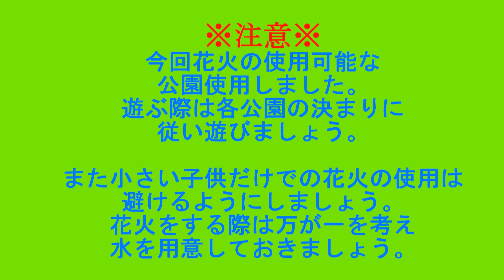【平成最後の夏】男三人で花火！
高校受験が終わりやっとこさ夏休み！楽しみ！
って思ったのは束の間。部活が忙しすぎて全く遊べず何とか時間を捻り出して岩手へ帰省する日の直前の時間が用意できて遊びました。Xperiaの夜間撮影はほぼしていなかったので撮影撮影しました。
中学時代の友達と3人で遊びました。当初は中学時代の友達20人前後を予定していたのに気づけば自分合わせ3人。撮影日が影響したかは定かではありませんが。(苦笑)
花火の保存環境が悪かったせいか見栄えが良くなかったです。(猛省)
一緒に遊んだ一人が言っていました「平成最後だろうと別に大したことないよね。」確かにその通りかもしれません。来年も夏か来ますしね。
プライバシー保護のため顔を塗りつぶしているシーンがあります。ご了承ください。
※花火は決められた場所でやりましょう。
※花火はマナーを守って遊びましょう。

【Xperiaでの夜間撮影】
動画の通りです、iPhone等とは比較していないのでどうとは言えませんが思ったより画質が良くてよかったのですが、感度がスマホということもありよくないせいかどうしてもレートが低下してしまいます。

動画番号：15+99

撮影日：20180811

「魔理沙が博麗神社を再建する」シリーズマイリス